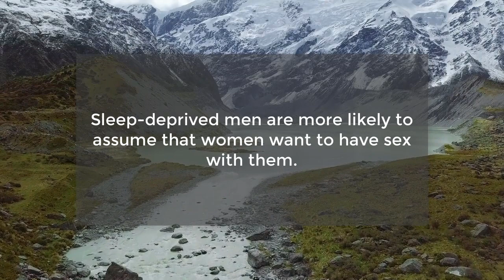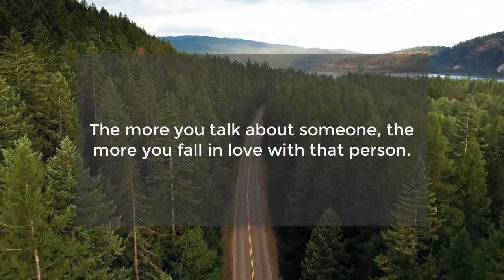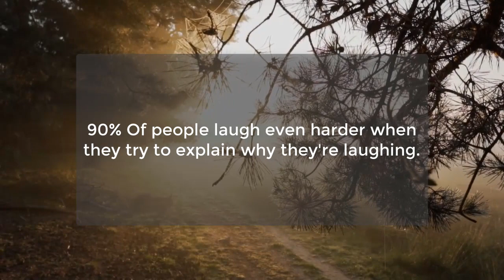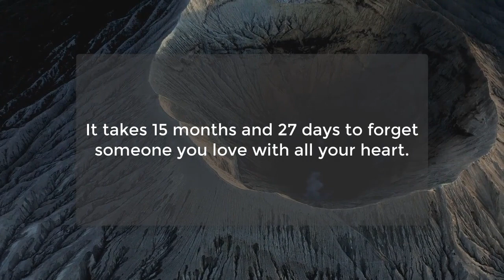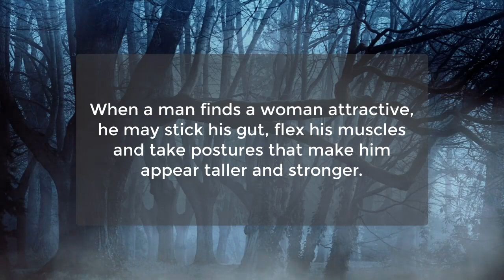Interesting Psychological Facts About Life & Relationships | Human Psychology Facts | Super Facts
People with high levels of testosterone get pleasure from...
Women who frequently overthink tent to be...
Men in their early 20s feel more...